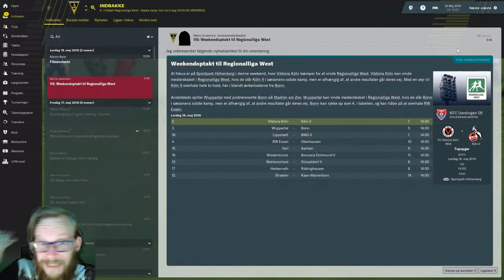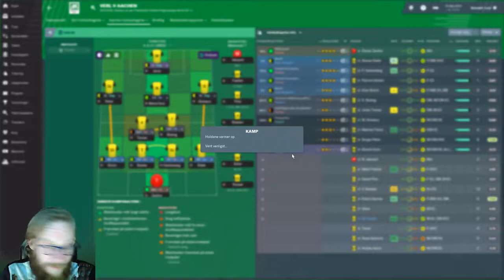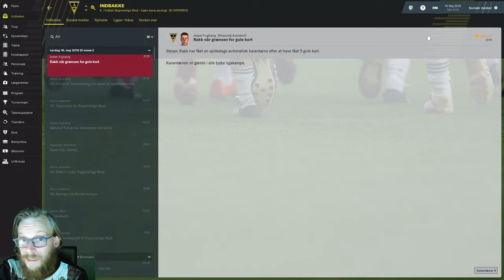FM19 - Tilbage med Aachen - Del 10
Det er blevet tid til sidste kamp i 1. sæson! Og den slutter ikke helt som håbet.
Der bliver en pause i tilbage med Aachen. Der vil begynde et nyt projekt på mandag. Tilbage med Aachen vil vende tilbage igen.